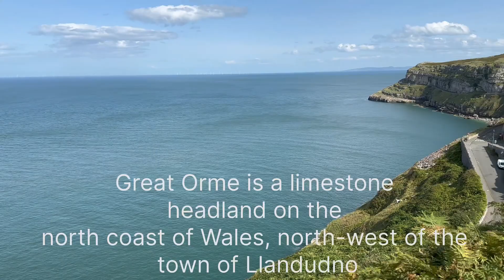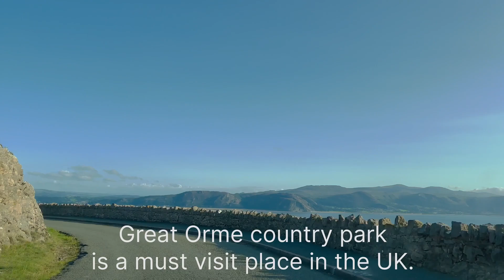THE GREAT ORME TRAM|LLANDUDNO|WALES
Musician: MarkDee

The Great Orme Tramway is Britain’s only funicular, or cable-hauled, tramway that travels on public roads. Delighting visitors since it opened in 1902.

The Tramway climbs a mile (1500m) through the Great Orme Country Park and Nature Reserve to the Great Orme’s spectacular summit. Re-live the experience of travel more than 100 years ago in the lovingly restored original tramcars, each named after a Saint.

The unique journey begins at Victoria Station, a short distance from Llandudno’s seaside and pier.

The Great Orme ’s dynamic beauty, rich history and natural splendour are well worth the journey.